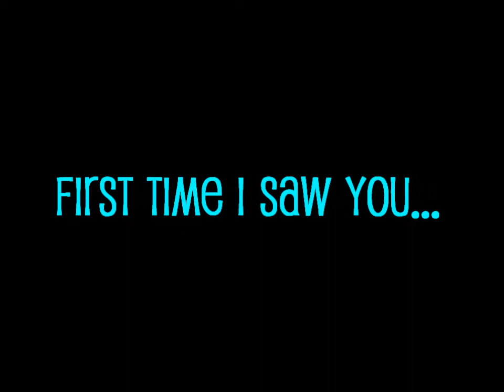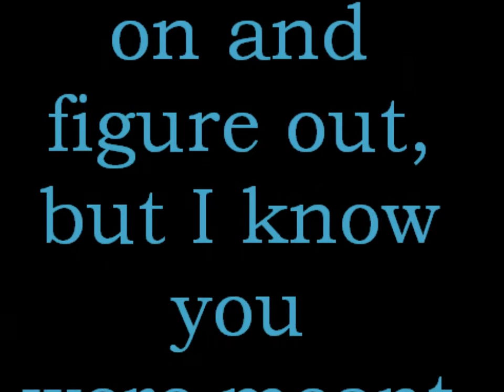ARABELLA~1YEAR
As of today, I have owned my beautiful mare for a year. The song at the beginning that says "sometimes the one you want, is not the one you need," is so true. I was looking for a stocky, barrel gelding I could run speed events on, but ended up with a 16 hand pleasure mare who has taught me more than I thought possible in a year. I'm so glad I decided to keep her and keep working through our issues..Thank you to everyone who's been there for us and helped us along the way :)